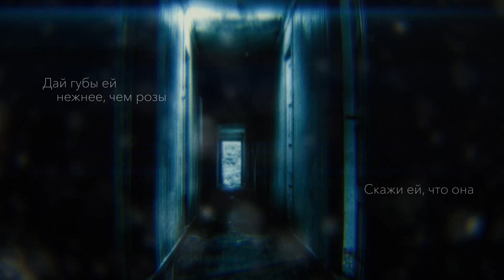Gradis ft. Coconut Dog - Sandman (SYML Remix Cover)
Original:
Arrangment, mix:
   Gradis | you're here :3
Video, Subs:
   Coconut Dog
   Gradis